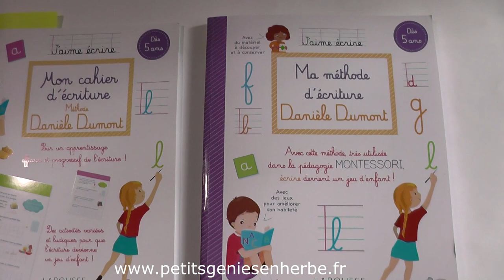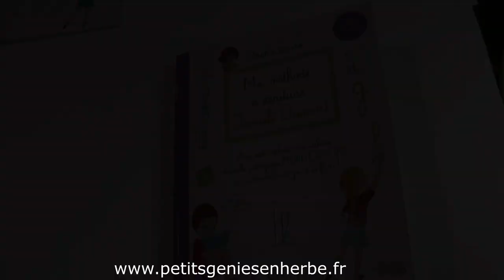Méthode d'écriture Danièle Dumont - LAROUSSE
Présentation de la méthode Danielle Dumont aux éditions Larousse.